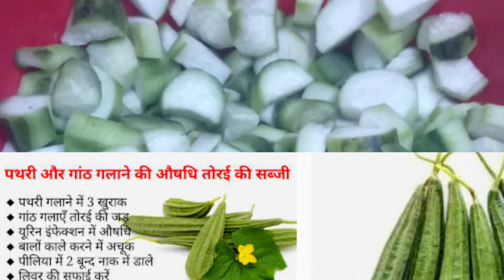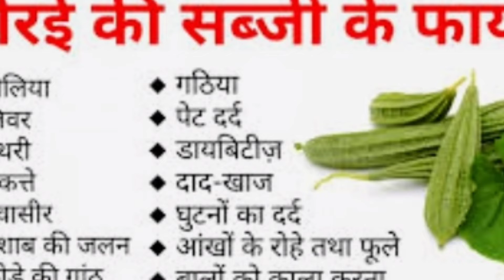Turai k Fayde. अपनी थाली में बढ़ाइए तोरई का स्वाद। रोग प्रतिरोधक क्षमता में मदद करती है तोरई।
तोरई में फैटकोलेस्ट्रोल और कैलोरी बहुत कम होती है।
Weight lose में फायदा करती है
आंखों के लिए फायदा करती है
पीलिया में भी फायदा करती है
तोरई खाने से हमारे शरीर में रोग प्रतिरोधक क्षमता मदद होती है
लीवर की सारी प्रॉब्लम तुरई खाने से दूर होती हैं।
Turai skin ki sari problem ko due karti h.
Liverको खराब नहीं होने देती है
बालों को काला करती है
Turai खाने से आंखों के रोग दूर होते हैं
 तोरई खाने से घुटनों का दर्द सही होता है
तोरई डायबिटीज में इंसुलिन का काम करती है।
 तोरई खाने से पेट दर्द की प्रॉब्लम दूर होती है
तोरई से स्किन प्रॉब्लम सही होती है
तोरई से यूरिन प्रॉब्लम दूर होती है
Aap mujhe fb or Instagram per follow kar sakte

फोड़े फुंसी की गांठों को सही करती है तो वह यूरिन प्रॉब्लम को सही करती है तुरई के छिलके का पाउडर नारियल के तेल में मिलाकर बालों में लगाने से बाल काले होते हैं।